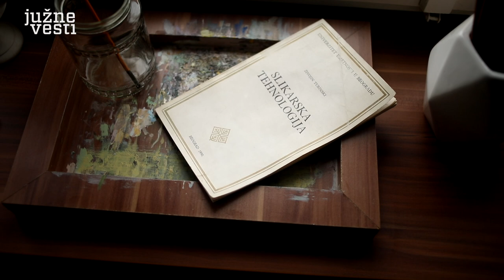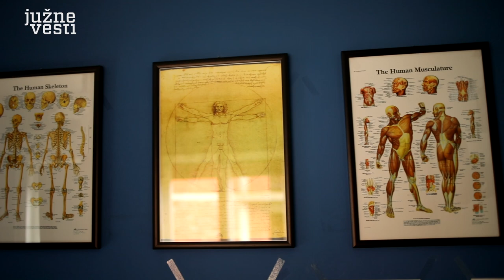Vlasotinački slikar stvara portrete u stilu akademizma, a široj javnosti postao poznat po muralima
Mladi slikar Slobodan Radosavljević na radar šire javnosti došao je nakon što je na keju u Vlasotincu oslikao čuvene Vlasotinčane Vladu Ilića, Hristifora Crnilovića, boksera Dragišu Stankovića Čelika, ali i fiktivne likove Šurdu i Boba. Ipak, ovaj talentovani 34-godišnjak već godinama stvara u svom ateljeu, slikajući portrete i pejzaže u stilu klasičnog akademizma.

Muzika: 64 Sundays Twin Musicom